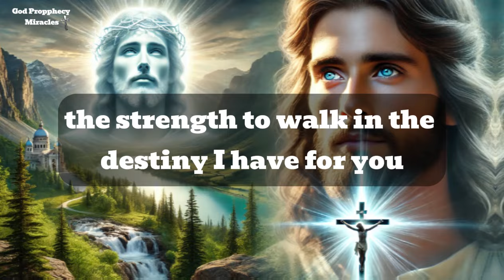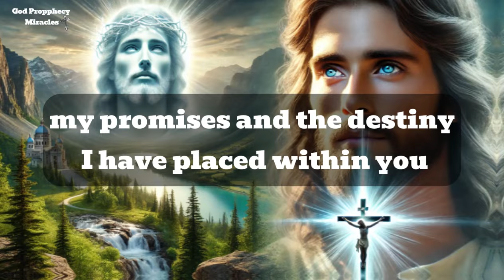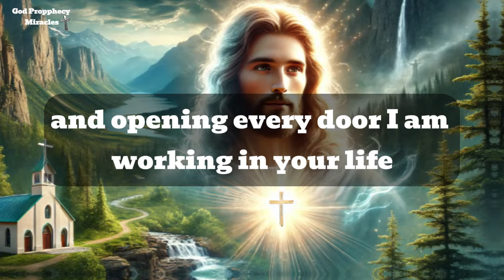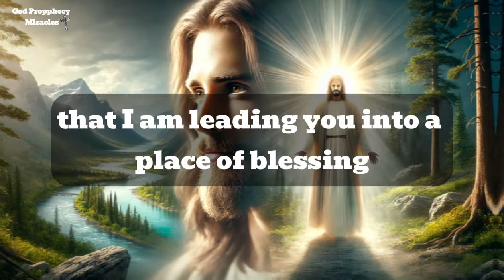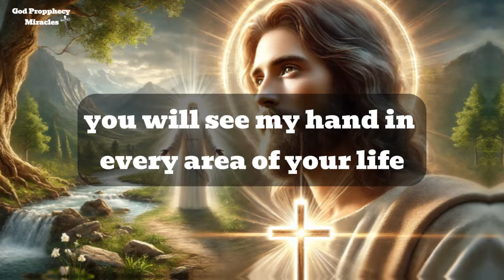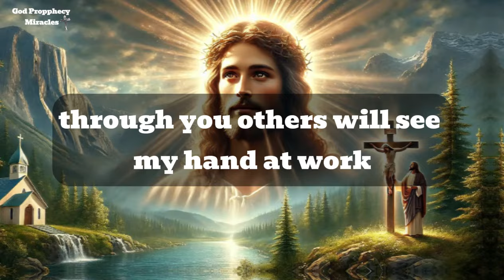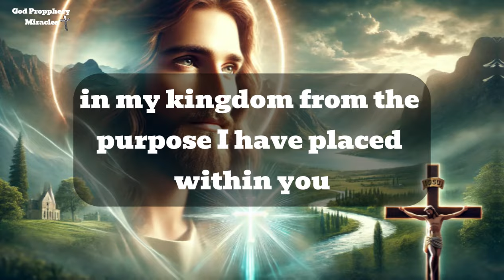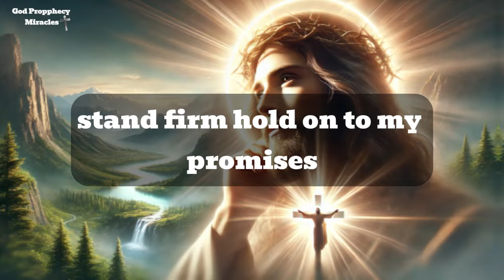GOD SAYS, YOUR MIRACLES ARE ON THE WAY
god message
bible scriptures
god's message
bible quotes
bible verses about love
faith quotes
Christian quotes

God helps
Godly quotes
Bible Quotes
God Message Tarot
Financial abundance
Angels message
Jesus message
Godly quotes
Lord Helps
Jesus quotes
God
God message
Jesus
Jesus message
God messages
Urgent message from God
Jesus says
Angel Signs
God msg
Angels message
Universe message
Money miracle
Life quotes
Faith quotes
Universe message
Angel message
God Message For You Today
God says
Positive life affirmation
1111
Inspirational message
Spiritual guidance
Overcoming challenges
Belief and trust
Inner strength
Positive mindset
Self-improvement
Emotional healing
Personal growth
Spiritual journey
Hope and encouragement
Finding purpose
Motivational speech
Self-worth and self-esteem
Divine guidance
Divine intervention